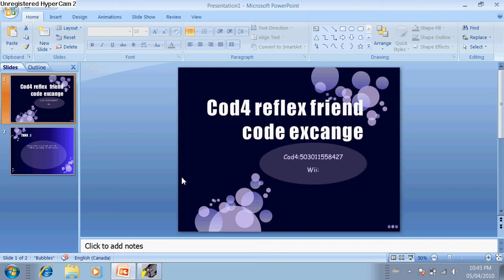wii cod 4 fc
looking for friends on wii just put you fc's here :)